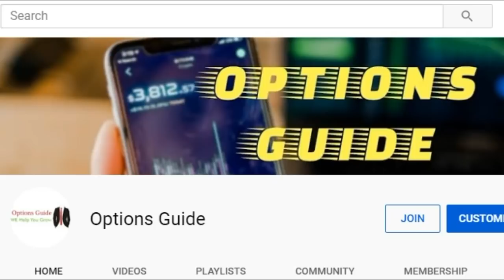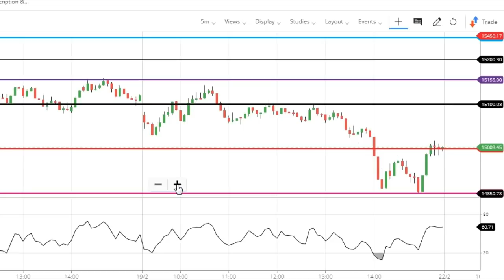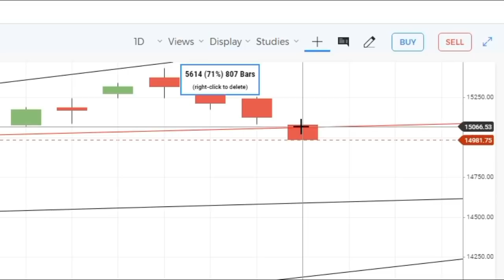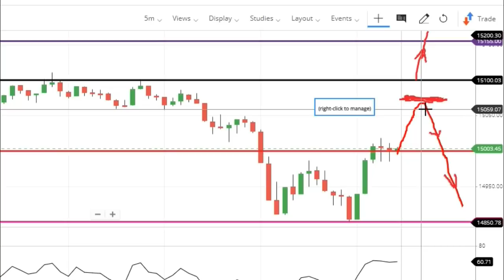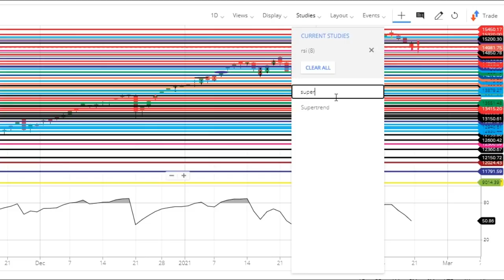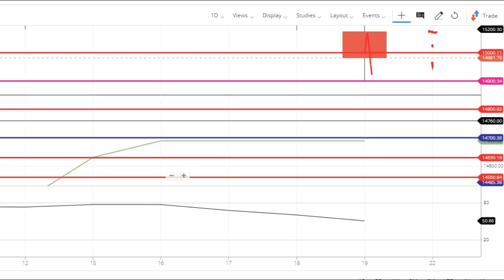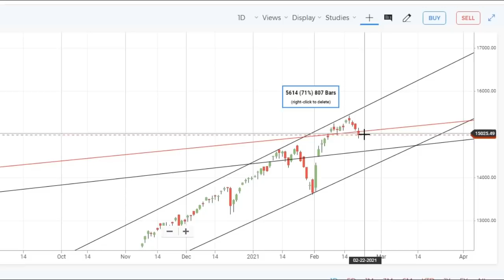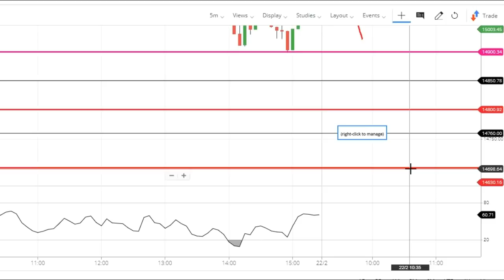NIFTY PREDICTION & ANALYSIS FOR 22 FEBRUARY - NIFTY TARGET FOR TOMORROW OPTIONS GUIDE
and get 1 Month Free brokerage

22 FEBRUARY 2021
MONDAY
NIFTY 50
IN THIS VIDEO I DESCRIBE 22 FEBRUARY 2021 NIFTY

WHAT WILL GOING TO HAPPEN IN NIFTY 50 ON 18 FEBRUARY 2021 NIFTY WILL GO UP OR DOWN
22 February 2021

IN THIS VIDEO I DESCRIBE 22 FEBRUARY 2021 BANK NIFTY
WHAT WILL GOING TO HAPPEN IN BANK NIFTY IN 22 FEBRUARY 2021 BANK NIFTY WILL GO UP OR DOWN

Please like-share & SUBSCRIBE my channel to watch the next NEW Video nifty tomorrow banknifty analysis nifty prediction for tomorrow nifty analysis for tomorrow stocks to buy now best stocks to buy now reliance share top stocks to buy now best stocks for tomorrow. nifty target for tomorrow banknifty option for tomorrow bank nifty prediction for tomorrow